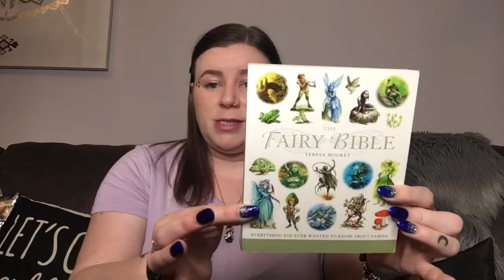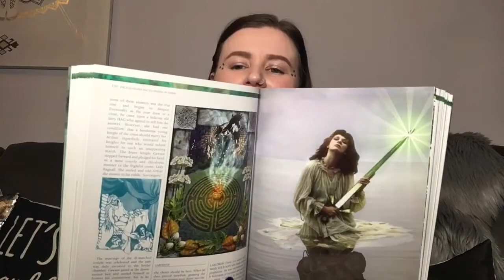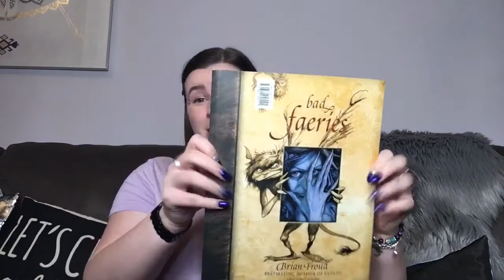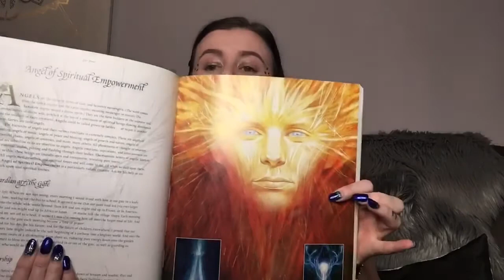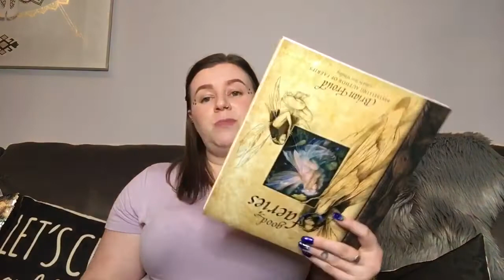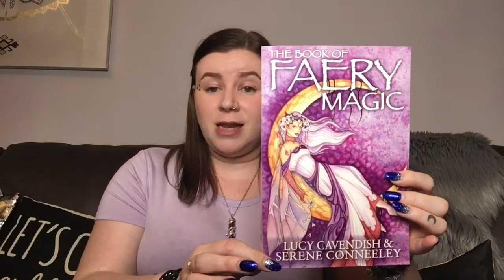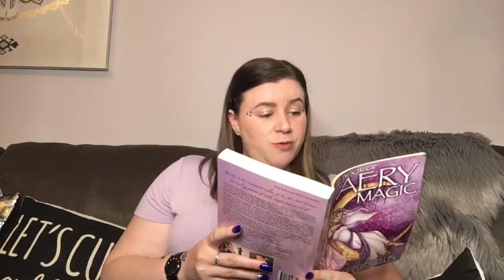Recommended books for fairy magick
Having read so many books over the years I wanted to give my audience a break down of the books I believe are helpful and informative. In this video I discuss books on fairy magick, including some to study the fey and research the myths and legends behind the enchanted realm of the fey.

If you would like to see more of my work, check out my Facebook business page where you can order spells,  chat with me for advice and make orders or book me for Rituals and healing. I also offer one on one mentoring for a monthly fee, this will give you unlimited access to my knowledge, support and experience while I help you to grow and develop in the craft.

Intro creation by Sam Terry

Song is called ‘Lost within’ by A Himitsu

Blessed be 🧘🏻